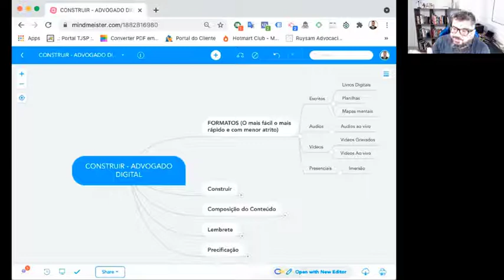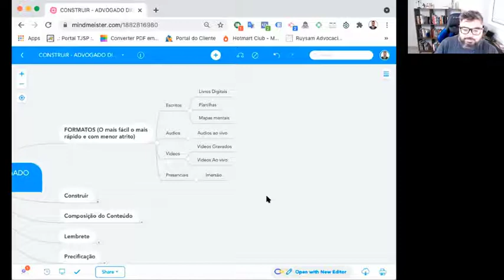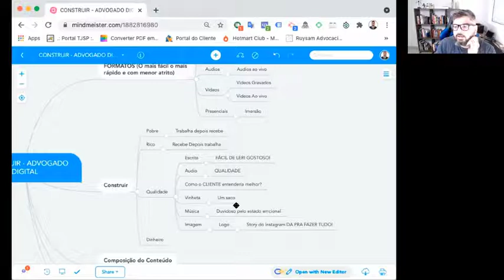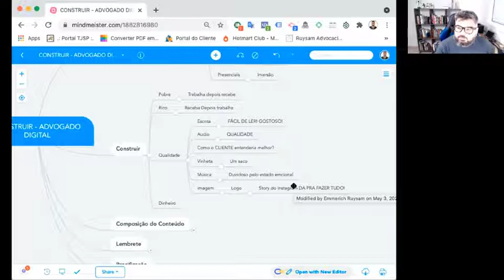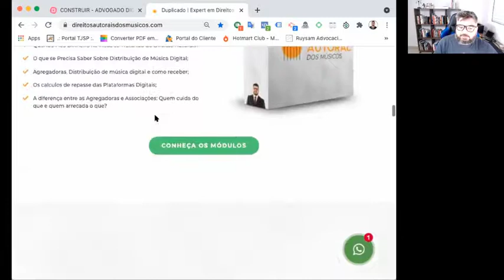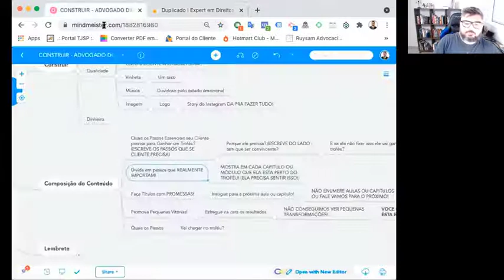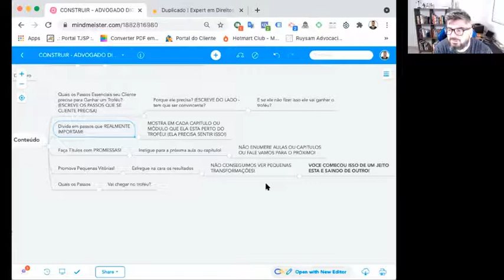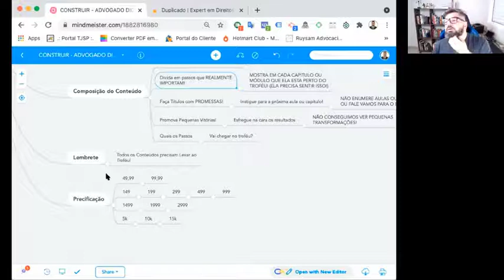Como CONSTRUIR o Produto Digital da Sua Advocacia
Mas primeiro, me diga se você se identifica:

Sonha em ter um negócio digital com sua Advocacia mas está do zero e não tem nem idéia do que poderia vender?
Tá patinando há meses porque tentou criar algo sozinho e não não consegue fazer nem 10mil reais por mês?
Vê um monte de gente que sabe muito menos que você, tem poucas vivências com Advocacia e ganha muito mais?
Se você disse sim para qualquer uma das questões acima não é culpa sua…

Isso acontece só porque você não tem um passo a passo fácil e rápido de quem já passou por isso, eu vou te ajudar com isso!

No Treinamento Advogado Produtor Digital você vai aprender como Criar, Validar, Vender e Escalar um produto digital que fatura múltiplos 5 dígitos todos os meses, ou seja, múltiplos R$10.000,00.

Sem ter que produzir conteúdo e mesmo que você ainda não seja autoridade.

O que você aprenderá no Treinamento:
O primeiro método do Brasil que ensina advogados a criar e vender um produto digital que faturam múltiplos 5 dígitos em apenas 7 dias!

Você vai aprender absolutamente todos os segredos e macetes comprovados que realmente FUNCIONAM.

O TREINAMENTO É DIVIDIDO EM 5 ETAPAS:
1. CRIAR
Você terá passo a passo de como criar um produto de alto impacto capaz de gerar múltiplos 5 dígitos todos os meses, criar o seu Produto Digital é Inevitável!

2. VALIDAR
Para ir para o mercado precisamos de um produto que realmente venda, que as pessoas desejem e implorem para você vender. Você vai aprender como fazer a validação universal e ter a certeza que seu produto é um sucesso

3. VENDER
As 2 mais poderosas estratégias para vender todos os dias, você vai aprender as exatas estratégias que uso, e uma delas eu nunca revelei antes

4. CONSTRUIR
Imagina você ter o passo a passo para construir o seu produto digital para sua Advocacia de uma forma onde seu cliente fica tão encantando que ele grava depoimentos, fala pra todo mundo e quer comprar mais de você?

5. ESCALAR
Como vender centenas de cópias do seu produto e deixar o seu legado no mundo. Aprenda o Impacto que você pode causar na sociedade.

ENFIM, O SEU PRODUTO DIGITAL DA SUA ADVOCACIA!